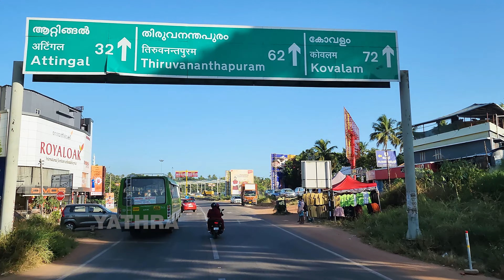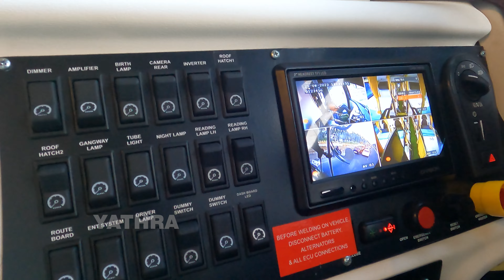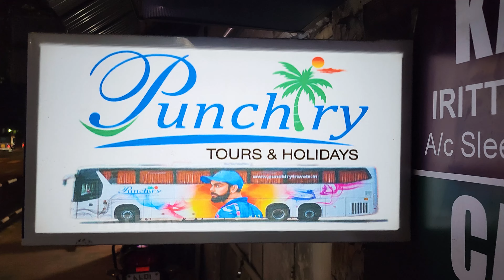Kollam to Bangalore Trending Punchiry Volvo Sleeper bus driving Video | Volvo 9600S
Journey Date : 25 August 2023

ഡിസൈൻ കൊണ്ടും പേരുകൊണ്ടും പെട്ടെന്ന് ആകർഷിക്കുന്ന ബസുകളാണ് , കൊമ്പനും, മുരഹരയുമൊക്കെ, ഇപ്പോൾ അവരോടൊപ്പം അല്ലെങ്കിൽ ഒരു പടി മുന്നിൽ തന്നെ അവതരിപ്പിച്ചിരിക്കുന്ന  പുതിയ സെർവിസാണ്
പുഞ്ചിരി വോൾവോ സ്ലീപ്പർ .

ഈ ബസ് കണ്ടാൽ ഒരിക്കലെങ്കിലും യാത്ര ചെയ്യണമെന്ന് തോന്നിക്കുന്ന ഡിസൈനാണ് ബസിനു നൽകിയിരിക്കുന്നത് .

വോൾവോയുടെ ഏറ്റവും പുതിയ Variant ആയ 9600s മോഡലാണ് ഈ ബസ് .  15 മീറ്റർ നീളമുള്ള ഈ ബസിന്റെ  പുറത്തു നിന്നുള്ള ലുക്ക് എന്ന് പറയുന്നതു ഒരു കൊച്ചു വിമാനം പോലെ തോന്നിപ്പിക്കുന്ന ഡിസൈനാണ് .  കേരളത്തിൽ നിന്ന് ഈമോഡൽ  സ്വന്തമാക്കുന്ന ആദ്യ ഓപ്പറേറ്റർ ആണ് പുഞ്ചിരി ട്രാവെൽസ് .

ഈ ബസിൽ ജീവനക്കാർക്ക് വിശ്രേമിക്കുന്നതിനായിട്ട് എയർ കണ്ടിഷൻ സൗകര്യത്തോടെ ഡിക്കി സെറ്റ്  ചെയ്തിട്ടുണ്ട്. ഈ സംവിധാനം ആദ്യമായിട്ടാണ് വോൾവോ ചെയ്തു കൊടുത്തിരിക്കുന്നത് .

Bus Timings :
Kollam - Bangalore
05:15 PM - Near Travancore Medical College (Medicity Kollam Bypass)
05:18 PM - Kottiyam
05:20 PM - Chathannur Bus Stop
05:30 PM - Paripally Bus Stop
06:57 PM - Technopark Gate (Kovalam Bypass Gate)
07:00 PM - Infosys By Pass
07:05 PM - LULU MALL
07:35 PM - Thampanoor
07:40 PM - Karamana
07:45 PM - Nemom
07:50 PM - Balaramapuram
08:05 PM - Neyyattinkara
08:10 PM - Udayankulangara
08:20 PM - Parassala
08:45 PM - Marthandam Sirayankuzhi
09:00 PM - Alagiyamandapam
09:40 PM - Nagaercoil Omni Bus Stand

Bangalore to Kollam
08:00 PM - Madiwala
08:15 PM - Silk Board
08:30 PM - Electronic City
08:35 PM - Bommasandra
08:50 PM - Attibele Toll
09:00 PM - Hosur

Mobile App : RedBus